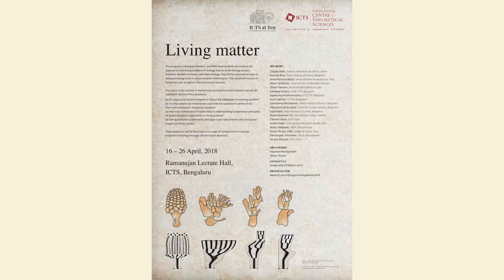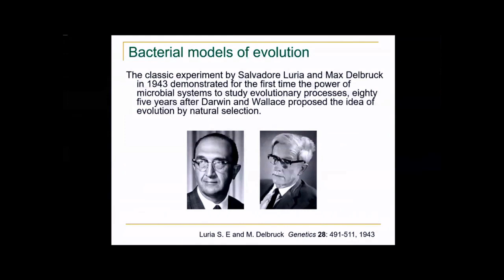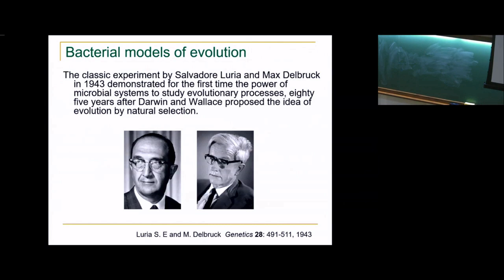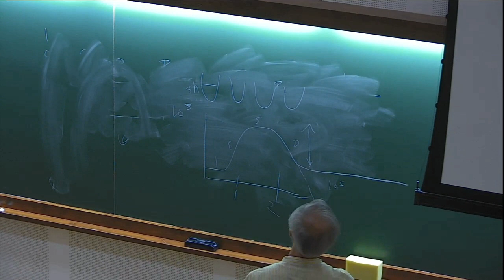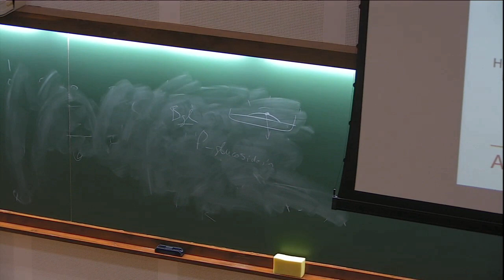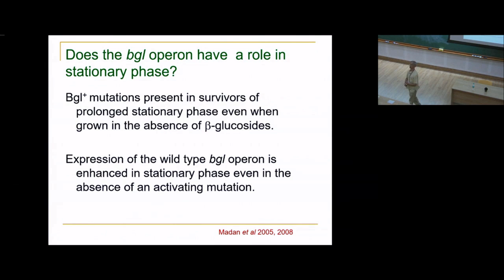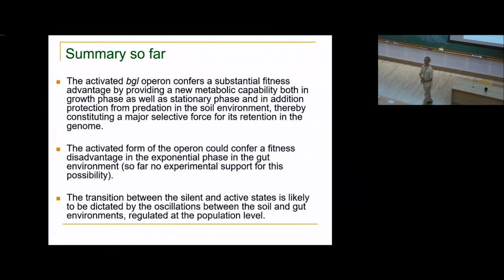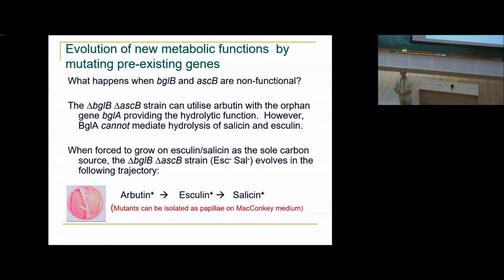Evolution of new metabolic functions in bacteria - Lecture 1 by Subramony Mahadevan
ORGANIZERS : Vidyanand Nanjundiah and Olivier Rivoire

DATE & TIME : 16 April 2018 to 26 April 2018

This program is aimed at Master's- and PhD-level students who wish to be exposed to interesting problems in biology that lie at the biology-physics interface. Besides familiarity with basic biology, they will be expected to have an adequate background in physics and/or mathematics. The school will consist of formal lectures as well as informal tutorial sessions.

Two themes form the background to the school. First, evolution by natural selection, while being the chief mode of adaptive evolution, is subject to significant constraints, for example, because of intra-molecular correlations between amino acids in proteins or physical forces in multicellular development. Second, some long-term evolutionary outcomes resemble the short-term behaviour of physico-chemical matter that is based on generic, which is to say mechanical and chemical, properties of solids and liquids.

The topics to be covered in the lectures are based on these themes and can be outlined in terms of four questions.

(a) Do physical constraints impede or favour the adaptation of evolving systems?
(b) To what extent can evolutionary outcomes be explained in terms of the short-term behaviour of physical systems?
(c) How may mathematical models help in understanding fundamental principles of spatio-temporal organisation in living systems?
(d) Can quantitative experiments and large-scale data provide new conceptual insights on living matter?

These questions will be illustrated in a range of contexts from molecular evolution to ecology through cell and tissue dynamics.

0:00:00 Living Matter
0:00:10 Evolution of new metabolic functions in bacteria (Lecture 1)
0:01:25 Survival in the natural environment
0:01:54 Bacterial models of evolution
0:20:54 Different strategies of using bacterial cultures to study evolution in the laboratory
0:26:03 Silent or "Cryptic" Genetic Systems
0:27:55 Cryptic genes constitute an evolutionary puzzle
0:28:35 The bgl operon of Escherichia coli
0:35:48 Regulation of the bgl operon
0:36:36 Does the bgl operon have a role in stationary phase?
0:37:48 Activation of the bgl operon confers a growth advantage in stationary phase
0:38:38 Proteome profiles of Bgl* and Bgl- strains show differences in stationary phase
0:39:27 BIG binds to gcvA transcript and destabilizes it
0:39:46 Ability to hydrolize aromatic B-glucosides enables defense against predators
0:40:30 The bgl operon of Escherichia coli
0:42:18 Salicin metabolism by bacterial prey is fatal to C. elegans
0:42:58 Effect of saligenin on predator viability
0:43:08 C. elegant is attracted by bacteria degrading salicin
0:43:32 Summary so far
0:44:39 Two "silent" operons can collaborate to acquire new metabolic functions
0:45:16 Evolution of new metabolic functions by
0:46:45 mutating pre-existing genes